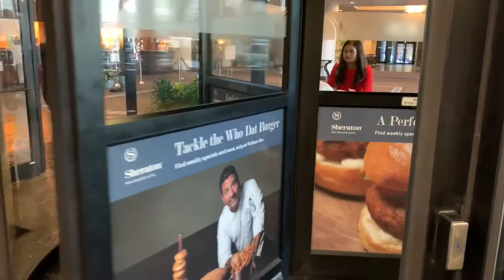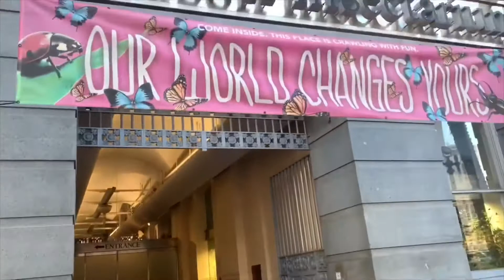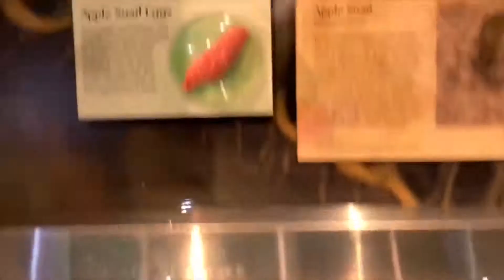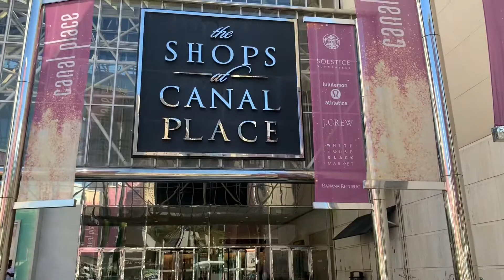Insectarium 🕷 🐜 🐞 New Orleans, Louisiana/ Bright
You have a wonderful day!
From Bright